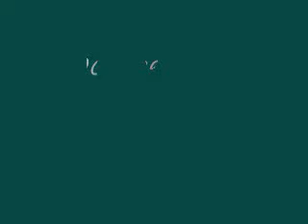Mr. Mike- October and April cover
This is a cover of The rasmus song October and April ft Annette from Nightwish